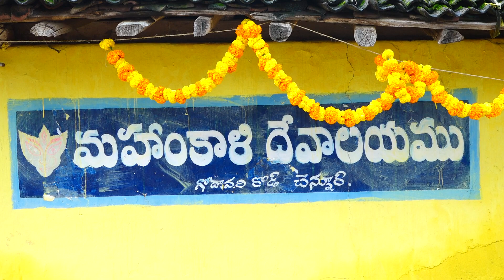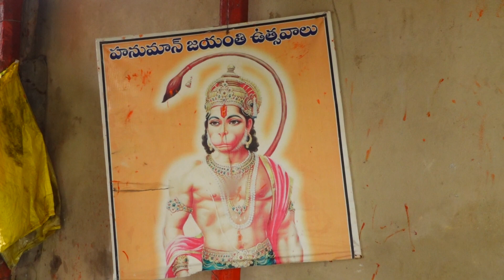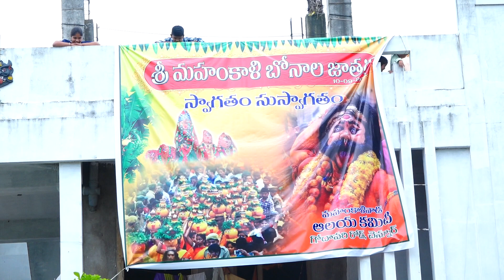MAHANKALI BONALU (GODAVARI ROAD, CHENNUR) FULL VIDEO 2023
ANU DIGITALS ,CHENNUR